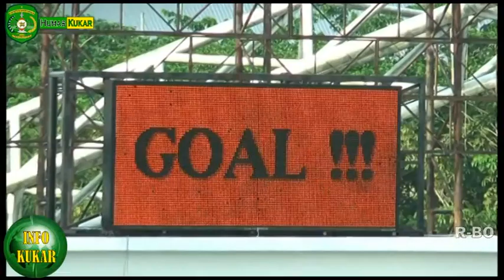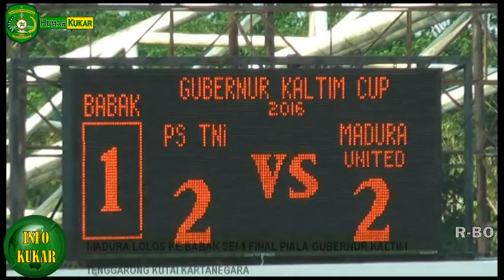MADURA LOLOS KE BABAK SEMI FINAL PIALA GUBERNUR KALTIM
You Tube : Humas Kukar

Editor : Mira Fahriani, R. A, SE